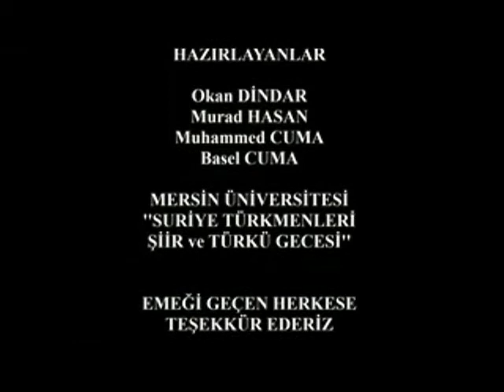Adil Şan Mersin Üniversitesi Suriye Türkmenleri Belgeseli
Suriye Türkmenleri ile alakalı tüm videoları kanalımdan takip edebilirsiniz.